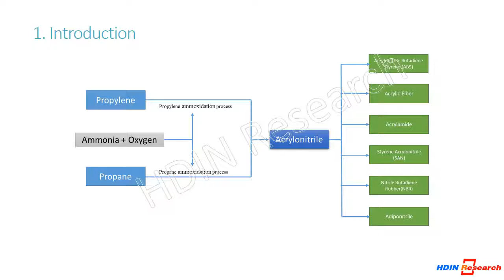Acrylonitrile ACN Market Global Review and Outlook Pulished by HDIN Research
Acrylonitrile (ACN) Market Global Review and Outlook by 24 Companies (Ascend Performance Materials, Cornerstone Chemical Company, Unigel, Arg Petrochemical Co., Petkim Petrokimya, INEOS Nitriles, AnQore, LUKOIL, Polimir, Petrochina, Shanghai SECCO, SINOPEC), by Application (ABS, Acrylic Fiber, Acrylamide, SAN, NBR, Adiponitrile, Others)